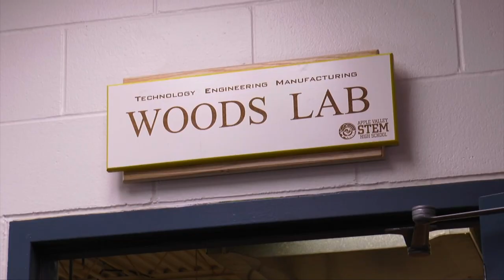Welcome to Apple Valley High School